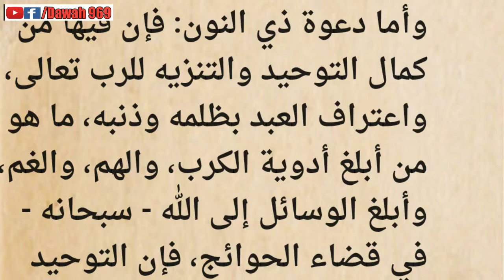দুআ ইউনূস : পাঠের সঠিক নিয়ম, ৩ টি বাক্যের মর্ম ও আবেদন || Mufti Mansur Ahmad, Dhaka.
দুআ ইউনূস : গুরুত্ব ও তাৎপর্য
এর তিনটি অংশের পৃথক পৃথক মর্ম ও আবেদন
কীভাবে পড়লে অধিক উপকার পাব

আলোচক:

মুফতি মানসুর আহমাদ

Mufti Mansur Ahmad

মুহাদ্দিস: জামিয়া আরাবিয়া বাইতুস সালাম উত্তরা, ঢাকা

খতিব: মেঘনাগ্রুপ কেন্দ্রীয় জামে মসজিদ
মেঘনাঘাট, সোনারগাঁ, নারায়ণগঞ্জ